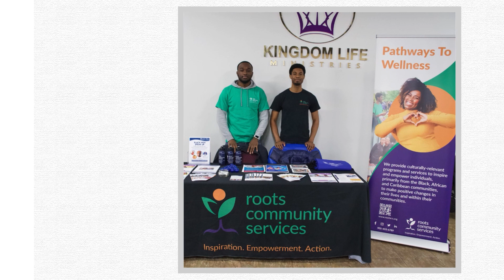END OF THE YEAR VIDEO 2023